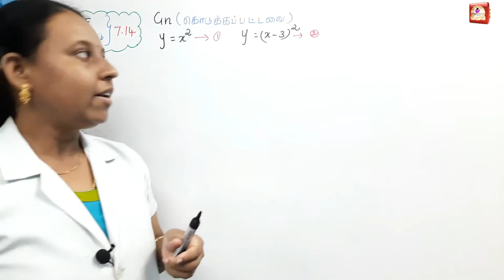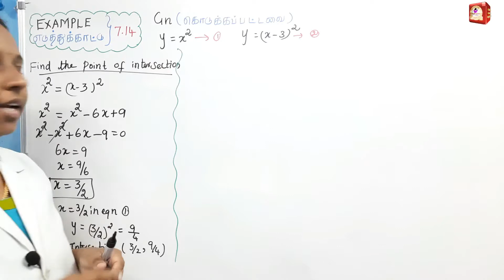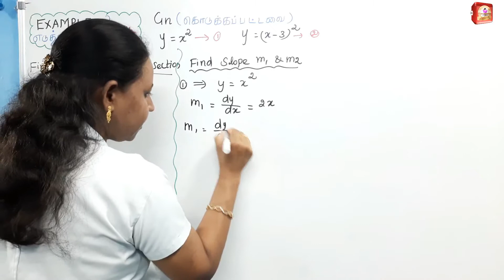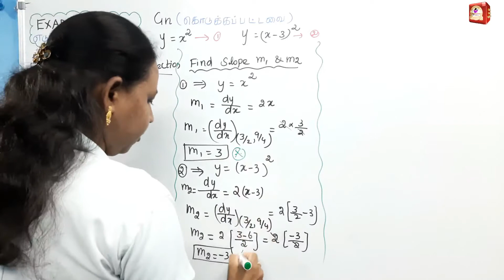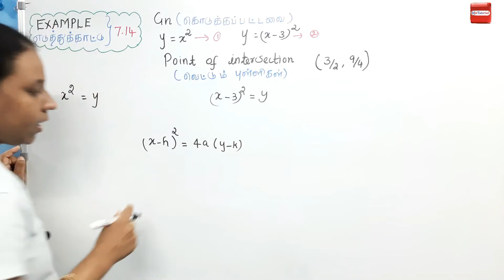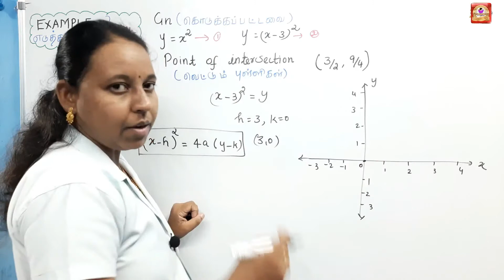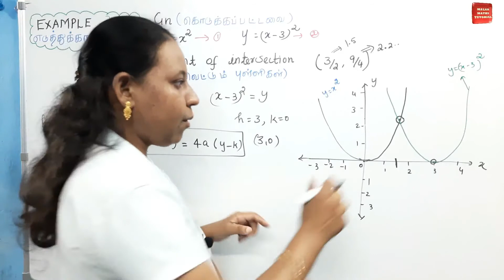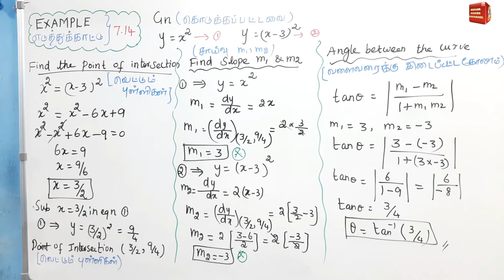TN 12th Maths|Chapter-7|EXAMPLE(எடுத்துக்காட்டு)-7.14|Malar Maths Tutorial.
PLAY LIST:
3. 12th Maths|Chapter-7| FULL EXAMPLE PROBLEMS